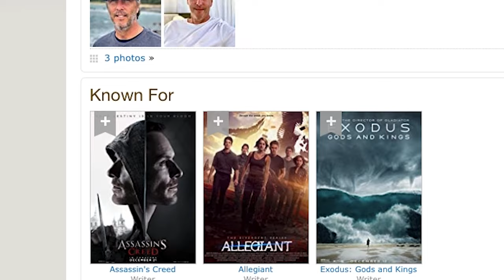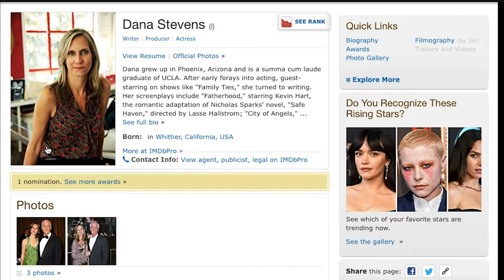WHY? | Emancipation Teaser Review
We gotta talk about all these American slavey films yal!

LINK
Emancipation - Official Teaser

CAST
Will Smith as Peter

Ben Foster as Fassel

Steven Ogg as Sergeant Howard

Charmaine Bingwa as Dodienne

Gilbert Owuor as Gordon

Mustafa Shakir as Andre Cailloux

Grant Harvey as Leeds

Ronnie Gene Blevins as Harrington

Jayson Warner Smith as Captain John Lyons

MUSIC
Aso - Blankets

Sony ZV-1 camera only

same camera but with the vlogger kit included

Joilcan aluminum heavy duty camera tripod

AUDIO
Rode VideoMic GO on-camera microphone

LIGHTING
G1s RGB video light

OTHER PRODUCTS
Samsung Curved 55-Inch 4K Smart TV